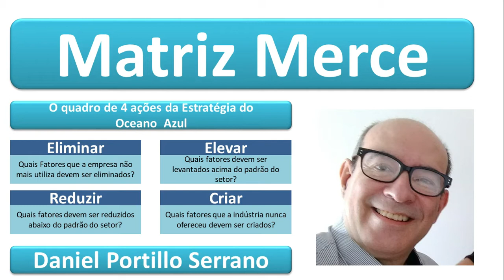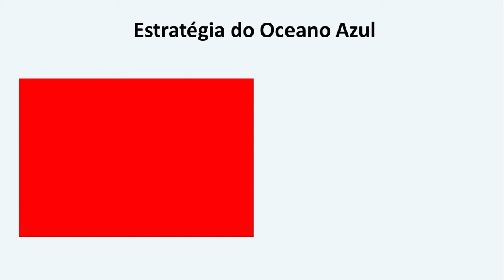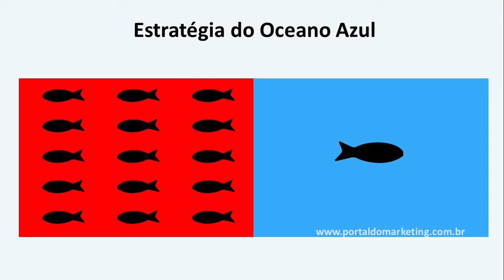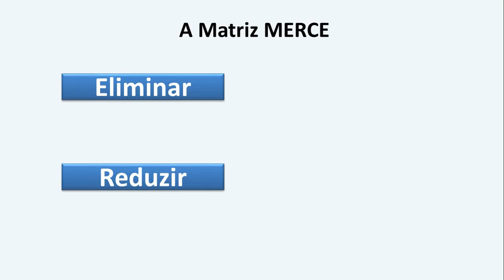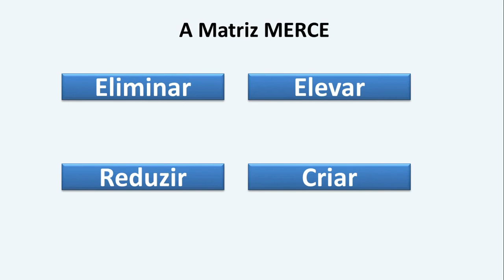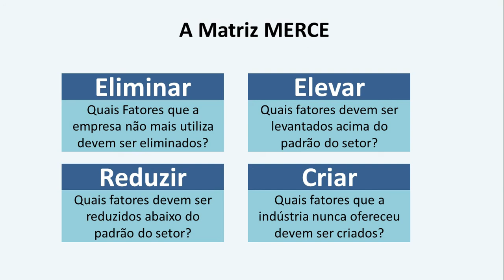Matriz MERCE A Estratégia do Oceano Azul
A ferramenta utilizada para fazer sua empresa navegar em um oceano tranquilo, longe da concorrência.
O lançamento do Livro ocorreu em 2005 e não em 1998 como digo no vídeo. Desculpem pela falha.